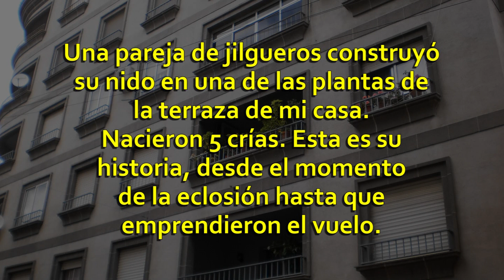Alzando el vuelo